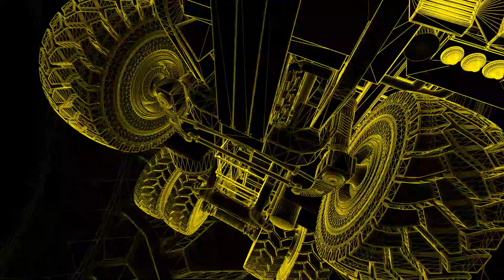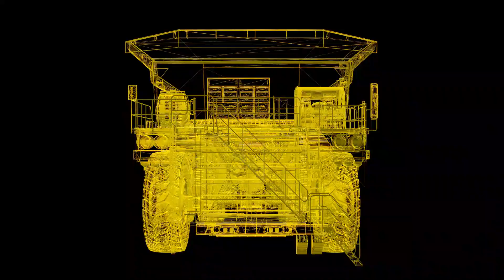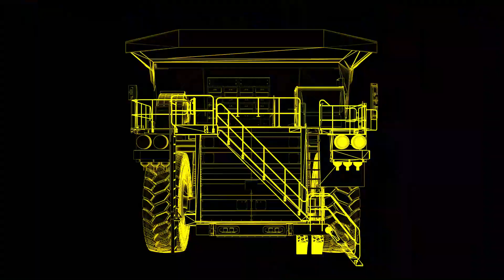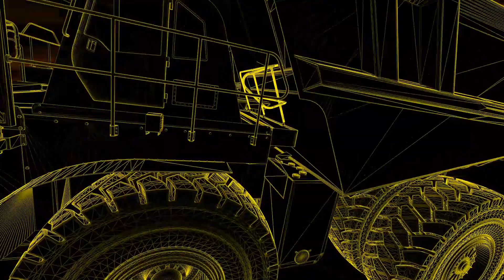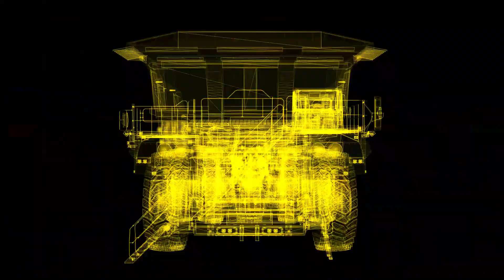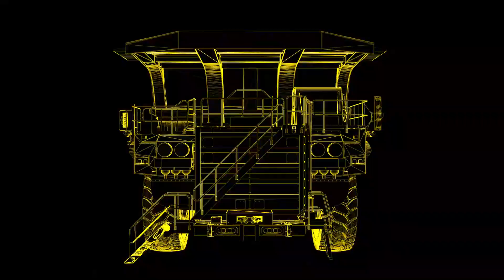Ferreyros Nuevos 798 AC Y Renovado 797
Conoce más de nuestros poderosos equipos de alto rendimiento para la minería.